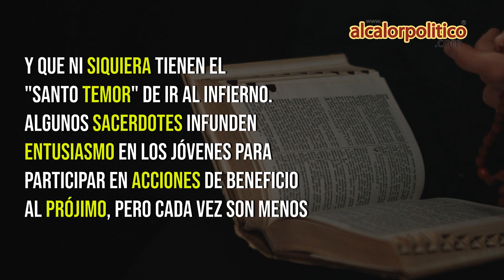RELIGIOSIDAD, ¿de aduntos?